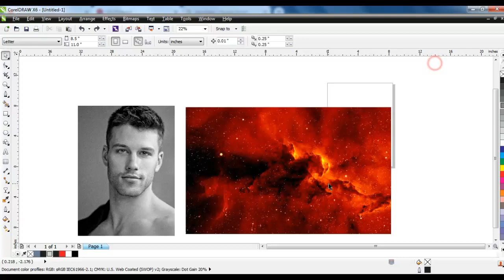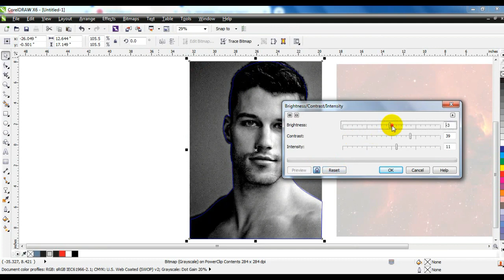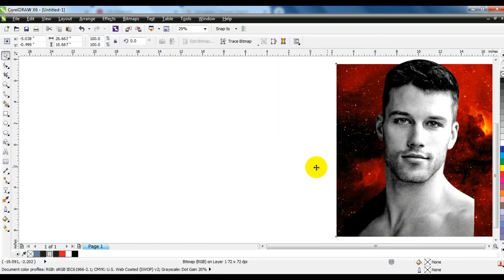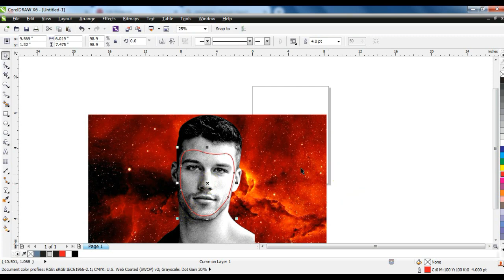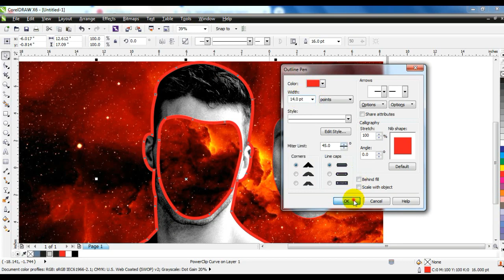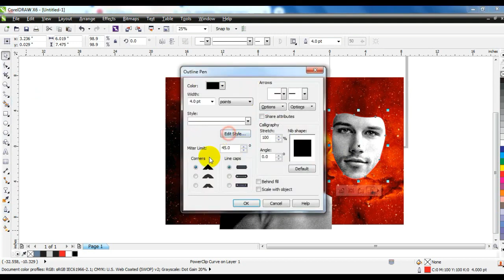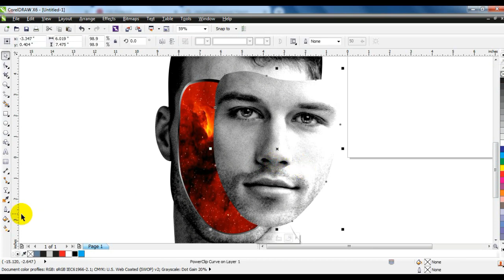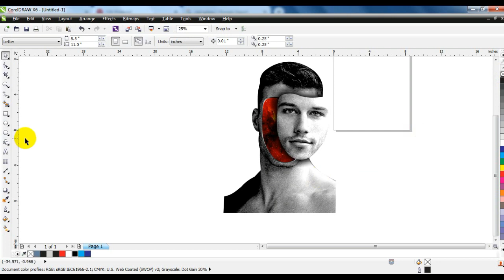Face Cutting Art in Coreldraw tutorial by Ahsan Sabri